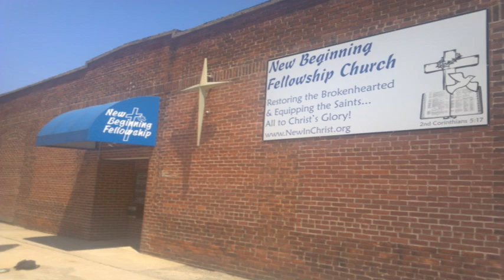God Knows Best (Matthew 1:18-25; Proverbs 20:24, 24:16-18)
God knows what's best for us. This sermon took place on December 22, 2013.